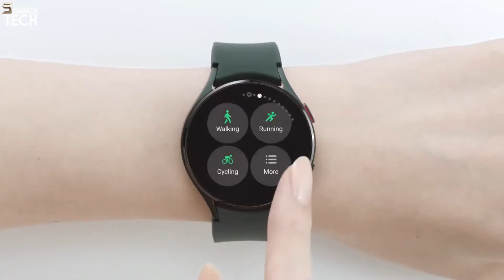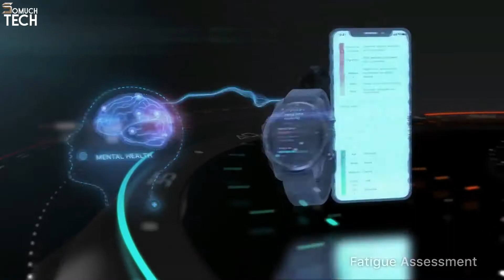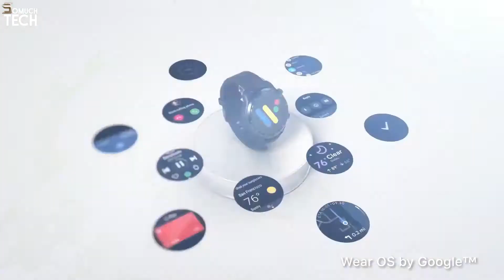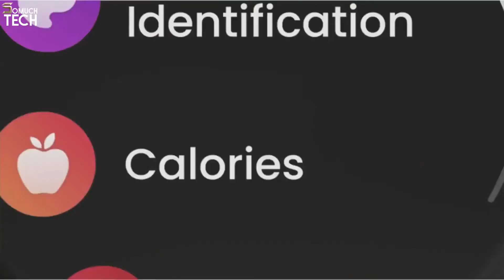BEST SMARTWATCH YOU SHOULD BUY IN 2025 | TOP 5 SMARTWATCHES 2025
Links to the Smartwatches we mentioned in the video:

1. Samsung Galaxy Watch 4
Amazon US

2. Garmin Venu 2 Plus
Amazon US

3. Xiaomi Watch S1
Amazon US

4. TicWatch Pro 3 Ultra
Amazon US

5. Amazfit GTR 3 Pro
Amazon US

Best Deals on Smartwatches

Computer Build:
AMD Ryzen 3 1200:
MSI Gaming AMD Ryzen B350 DDR4:
DeepCool TX Mid Tower Tesseract:
Kingston Technology HyperX Fury 16GB:
XFX Radeon RX 560 1295MHz,4gb GDDR5:
WD Blue 250GB Internal SSD:
WD Black 1TB Performance Mobile Hard Disk Drive:
Corsair CX Series 550 Watt 80 Plus Bronze:
32" TV HDTV LED 720p Element: